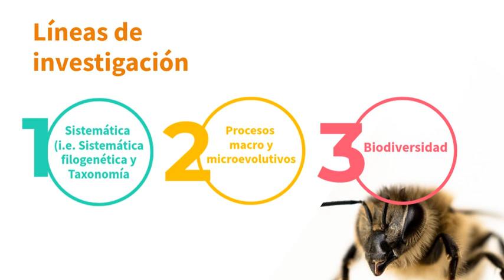Magíster en Ciencias con mención en Zoologia 2024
El Programa de Magíster en Ciencias con mención en Zoología es un programa de postgrado académico, de la Facultad de Ciencias Naturales y Oceanográficas de la Universidad de Concepción, con asiento administrativo en el Departamento de Zoología y con participación de docentes del departamento y de otras unidades de la universidad, así como de otras universidades. La formación está orientada a la preparación de un graduado con un sólido conocimiento teórico-práctico en el campo de la sistemática y su aplicación en tópicos taxonómicos, en biodiversidad, en estudios faunísticos y biogeográficos y en las interpretaciones filogenéticas que explican la composición y diversidad de la fauna que sustenten las medidas para su conservación. En el ámbito nacional, este programa de Magíster es el único que se orienta al estudio de la biodiversidad desde el estudio de la sistemática, proporcionando herramientas básicas para la conservación. Por lo tanto, viene a llenar el vacío existente en el país relacionado con la formación de científicos que dominen los métodos y aproximaciones de estudio de la biodiversidad, entendida esta como la variabilidad que presentan los organismos vivos a distintos niveles de organización como distintas escalas espaciales. El cuidado y protección de la biodiversidad es parte fundamental de nuestro desafío de construir un país sustentable y ello se alcanza, no solamente desde una mirada político económica, sino desde una responsabilidad ética que implica la convivencia armónica con las especies.